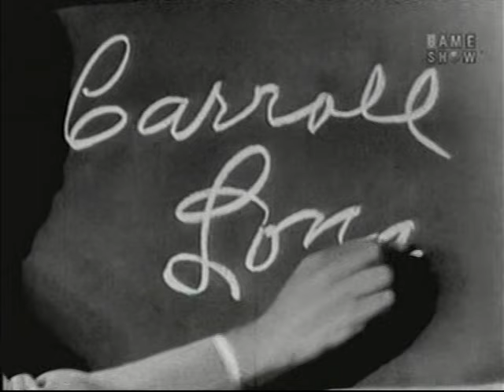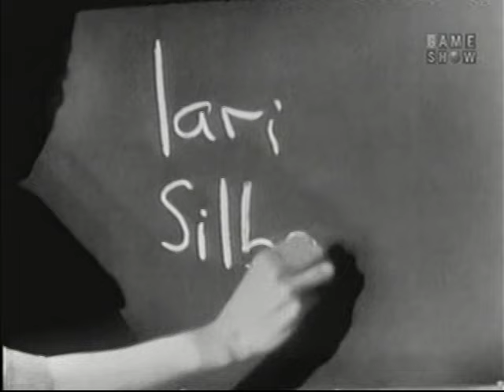What's My Line? - Roy Rogers; David Niven [panel] (Sep 28, 1958)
MYSTERY GUEST: Roy Rogers [singing cowboy film star]

PANEL: Arlene Francis, David Niven, Dorothy Kilgallen, Bennett Cerf